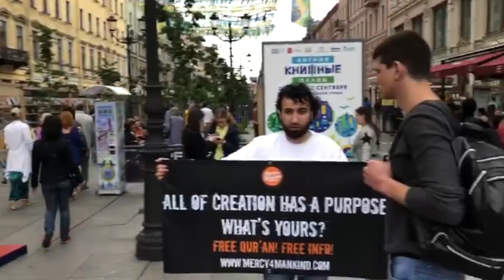Muslims love Jesus as much as they love Mohammed peace be upon them both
Mercy for Mankind Dawah on street in Russia